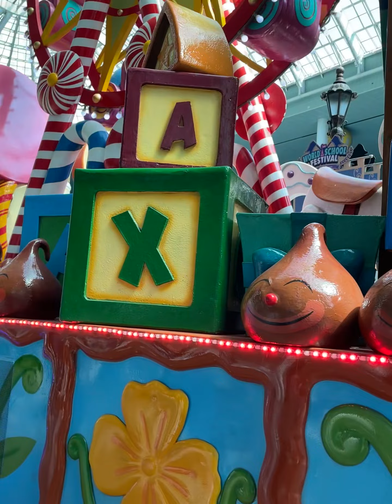Bayana's family trip 👨‍👩‍👧